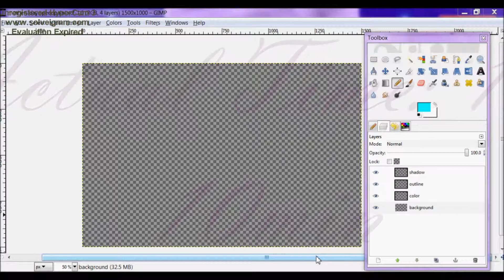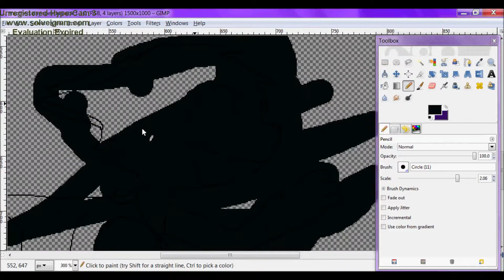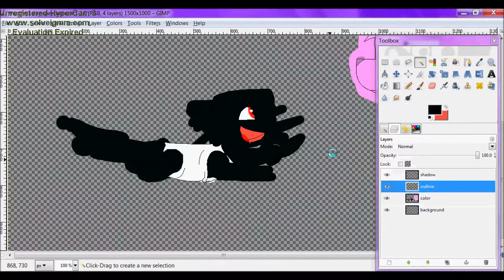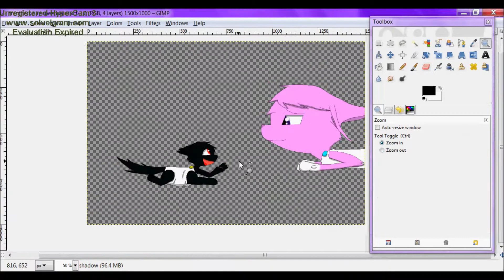Happy Mothers Day Speedpaint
Okay the pink cat is Rhea who is the mother of the six main gods and goddess, she always seemed like a mother figure to me, and the black cat is Hades as kid (So Cute!).

Song: Guardian-Alanis Morissette

Programs:
Gimp2
HyperCam3
Movie Maker